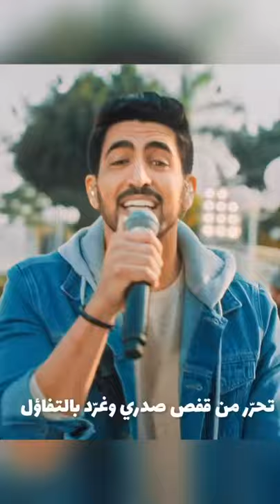Mistanneek (مستنّيك) Lyrics Humood Alkhudher.